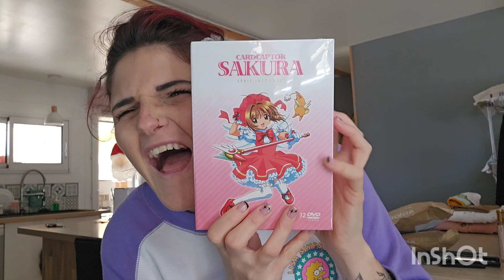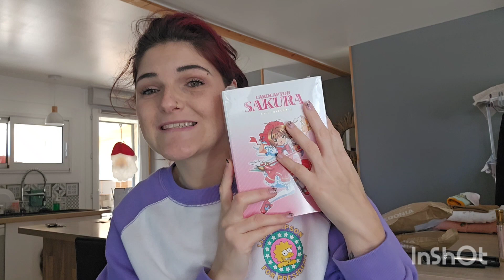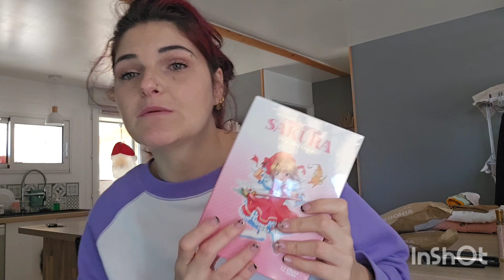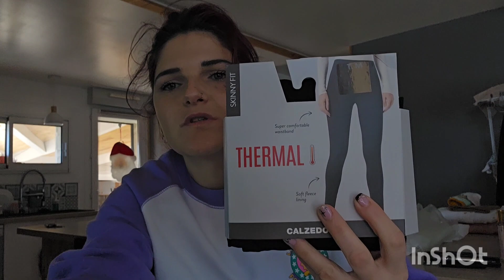VlogMas | Je suis Mamie !! Une jolie naissance avant Noël ❤️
De superbes articles sur Zalando : YOURTURN-2 PACK UNISEX - Sweat à capuche - black/beige